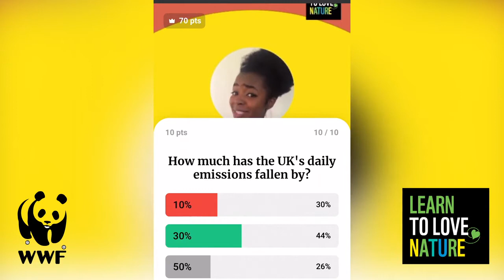Emma Louise - Children's TV Presenter Showreel